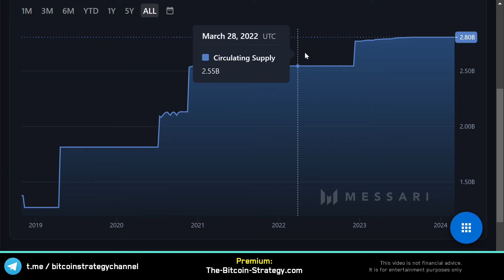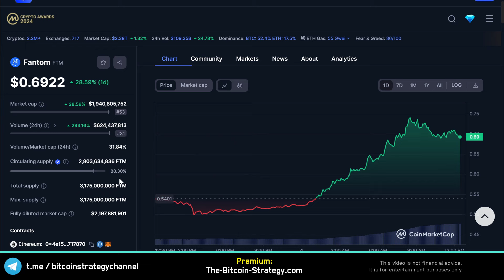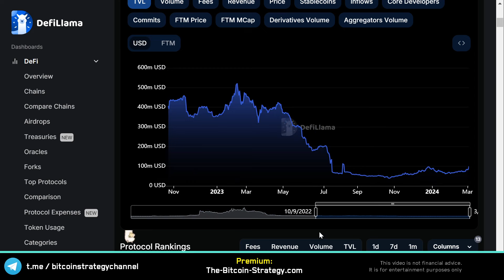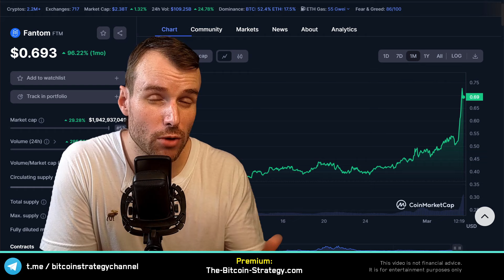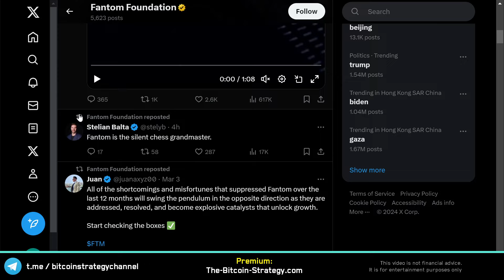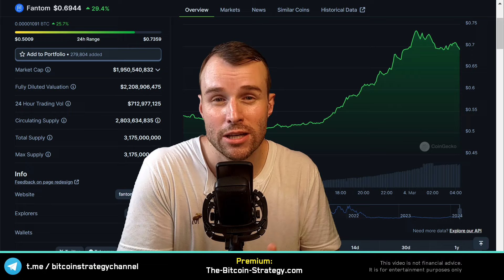Why Fantom keeps rising 🤩 Ftm Crypto Token Analysis